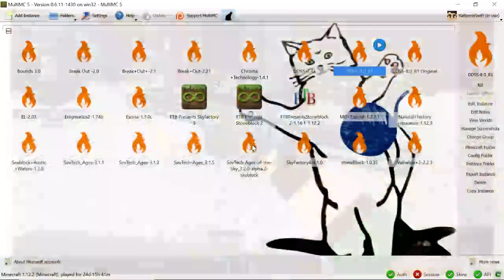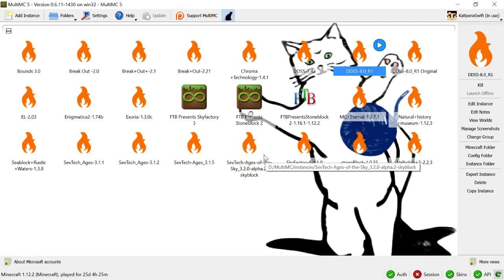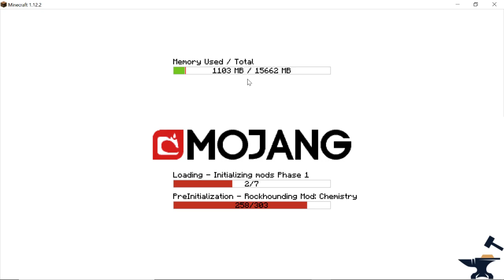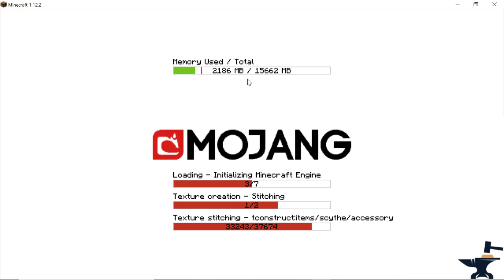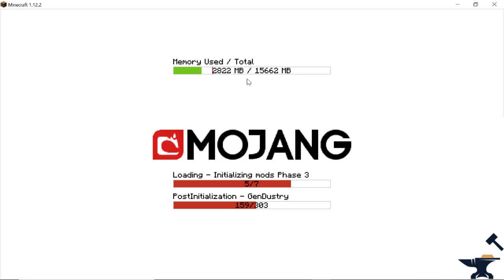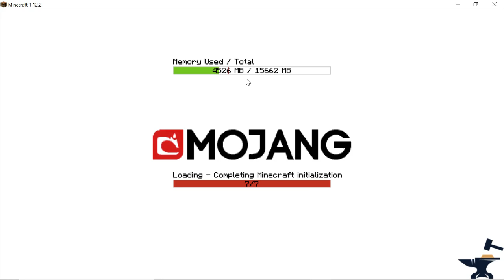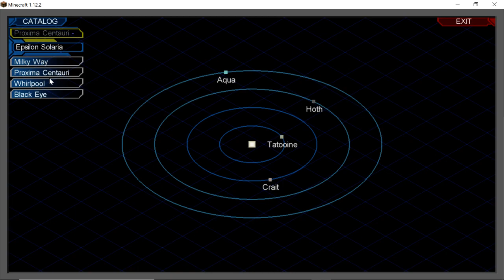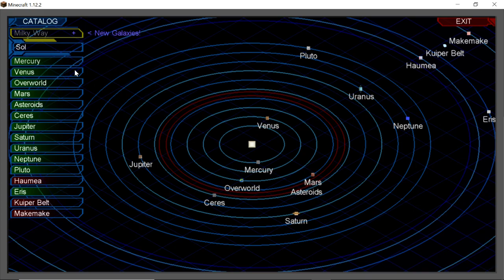Dungeons Dragons and Space Shuttles DDSS Minecraft Episode 113 One More Checkmark! Pick Me Please!